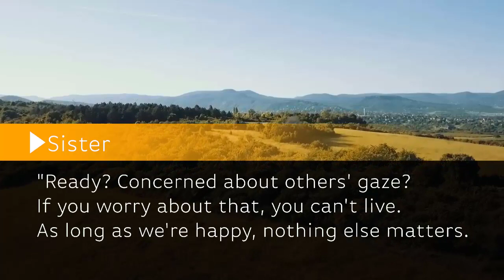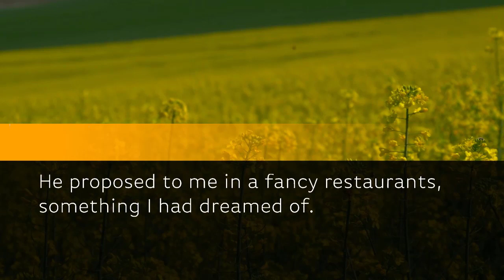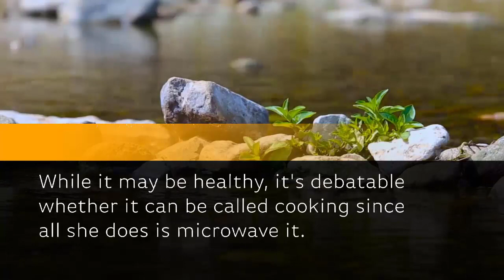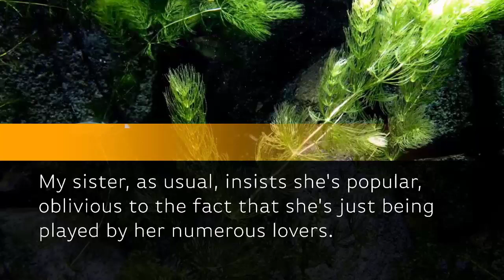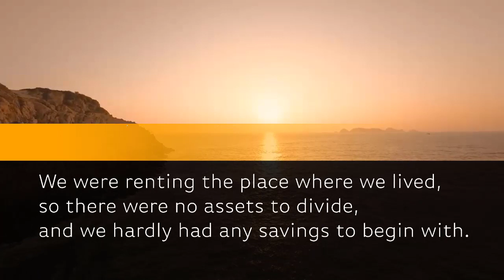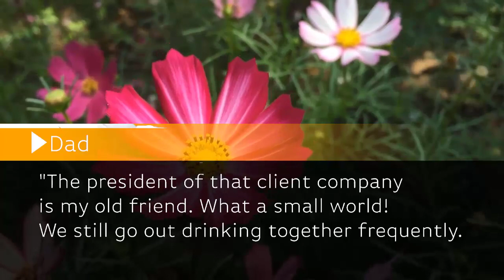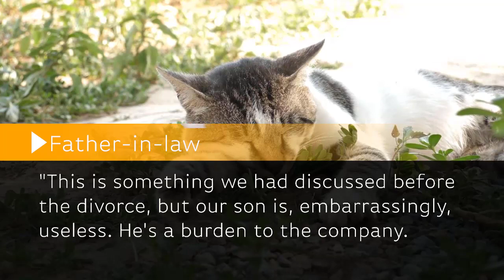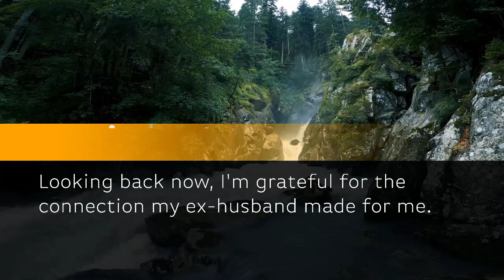My sister married my husband behind my back when I wasn't around, kicking off my grand plan.